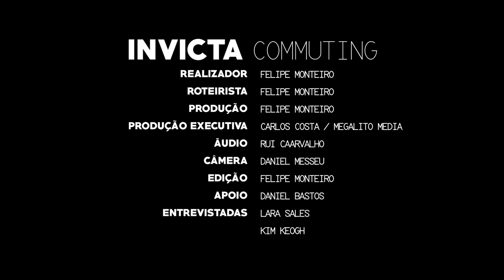Invicta Commuting - Documentary (Dir. Felipe Monteiro)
Esse curta foi produzido com o intuito de entender melhor a relação e percepção dos ciclistas em relação a cidade do Porto em Portugal.
SINOPSE:
O trânsito da cidade invicta não se resume só a carros, motas e autocarros, entenda como diferentes ciclistas do Porto se sentem quando pedalam pela cidade e como diferentes usos da bicicleta convergem em diferentes pontos de vista em relação a percepção da cidade, suas belezas e singularidades.

SYNOPSIS:
The traffic of the Invicta city is not just about cars, bikes, and buses, understand how different cyclists of Porto feel when they pedal around the city and how different uses of the bicycle converge in different points of view in relation to the perception of the city, its beauties, and singularities.

Ficha Ténica:
Director: Felipe Monteiro
Script: Felipe Monteiro
Production: Felipe Monteiro
Executive Production: Carlos Costa / Megalito Media
Audio: Rui Carvalho
Câmera: Daniel Messeu
Edit: Felipe Monteiro
Suport: Daniel Bastos
Interviews: Lara Sales and Kim Keogh